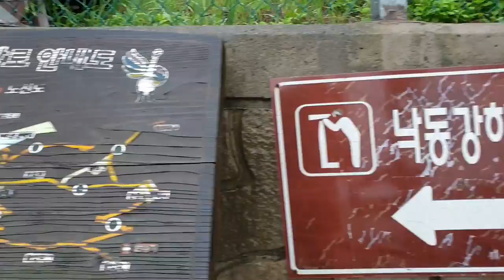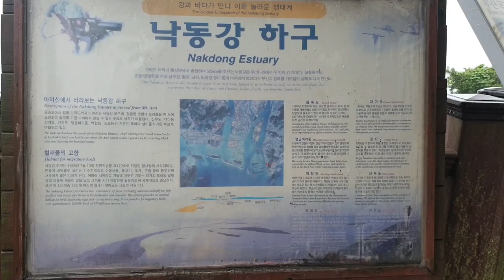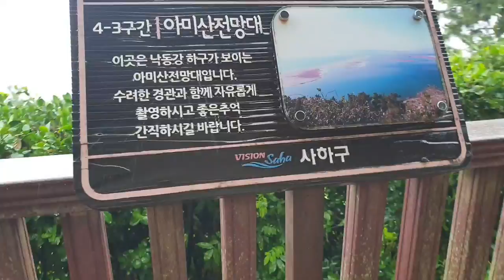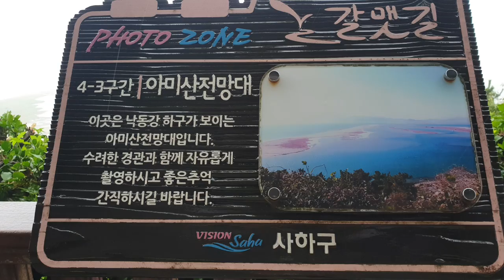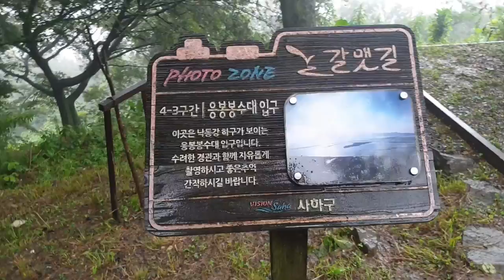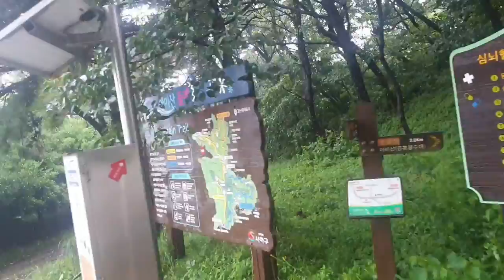2만보걷기다이어트#73 장림포구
HELLO there! It's SILA

Keeping health is the best treasure😄
Let's enjoy the 20,000 walking diet.^^♡
Thank you very much for watching our YouTube.

비내리는 포구를 향하여
아미산 둘레길을 걷는 동안 발은 물기를 머금고

걷다보니 장림포구에서 운영하는 까페에 도착 했습니다.
월요일은 주변 상가가 휴일이라는 것을 모르고 갔지만
나름 운치있는 포구를 보고 낙동강 하구언 까지 워킹
신평 장림공단 도로는 차들이 속력을 내는 곳이라 조심해야 합니다.
혹시 걷는다면 낙동강 쪽으로 걸으세요.

아미산 생태  탐방로 2:06
아미산 전망대 빗소리 감상 2:48
갈맷길 4-3 구간 응봉 봉수대입구 도보인증대 7:53
장림포구 10:23